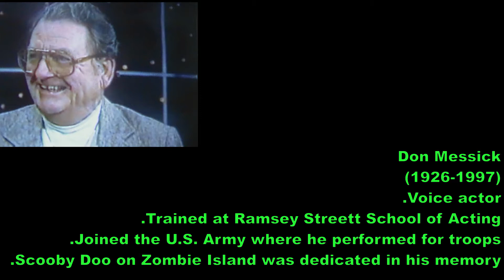DON MESSICK: Hanna Barberian -(Roles in the Description)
VOICE ROLES:
.Scooby Doo
.Scrappy Doo
.Bamm Bamm Rubble
.Astro
.Papa Smurf and Azarael
.Benton Quest
.Muttley
.Ricochet Rabbit
.Atom Ant
.Jabberjaw
.Hampton J. Pig-(Tiny Toon Adventures)
.Sebastian the Cat-(Josie and the Pussycats)
.The Vulture-(Spider-Man 1981)
.Scarecrow-(Challenge of the Superfriends)